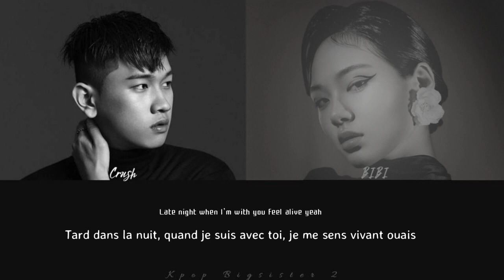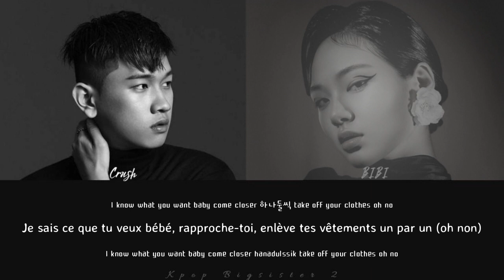[VOSTFR & ENG] Crush (크러쉬) - ‘She Said' (with BIBI) {HAN & ROM + EXPLICATIONS}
HEY SWEETY 🍉

⚠️ Avant de jouer cette vidéo je te conseille de mettre YouTube en mode sombre pour apprécier la vidéo complètement 😉 ⚠️ (j'ai fini de t'embêter)

Je suis un tiki tu es un taka*: tiki et taka c’est une façon de jouer le football américain c’est une passe assez précise et rapide à peine envoyé et reçu donc

Je suis au sommet de ton secret, fais-moi taire, pas besoin de demander*: le fais-moi taire ces demandes, exigences en gros il faut qu’il assure

Color-coding &/lyric videos or music videos are not to steal views, but to provide translations to viewers and to users who wish to sing along with the song or are interested in only the official audio.